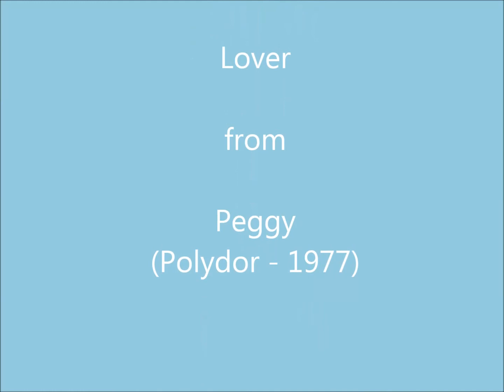Peggy Lee - Lover (1977)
I think the first time I saw Peggy Lee was on a 1981 TV special called Peggy Lee Entertains.  I can remember looking for something to listen to in Our Price Records and not being able to find anything except a couple of compilations and two Polydor albums, Live in London and Peggy.  In retrospect, they weren’t the best place to start but I loved them at the time and still do.  Both have just been glossily reissued by Universal with bonuses including that very same TV special.

With this release, Lee’s album discography is now more or less complete on CD.  Her original 1952 recording of Lover, in an arrangement conceived by Lee herself and realized by Gordon Jenkins, is a classic.  She had to fight to record it but the results were a major vindication of her instincts.  This 1977 remake isn’t quite in the same league but it’s huge fun – not least because of Lee’s palpable joy at revisiting he earlier triumph.

Peggy was sandwiched between Mirrors (depending on your view, an artistic triumph or a tiresome curio) and Close Enough For Love (which includes a disco version of Just One Of Those Things that should be avoided at all costs).  After that 1978 recording, Lee’s albums become something of a mixed pleasure since her voice deteriorated so much in the ten years between Close Enough.. and its belated 1988 follow up Miss Peggy Lee Sings The Blues.   Peggy is, perhaps the most ‘traditional’ sounding of her 70s studio recordings (despite including tracks associated with Peter Allen, 10cc and Neil Sedaka alongside the standards and Lee’s own compositions) and perhaps holds up all the better for that.  The original version included synths on a couple of tracks which have been removed for the reissue - while highly informative notes by the sessions’ producer, the late Ken Barnes, have been added.  Well worth checking out if you want to hear Peg in her late prime.